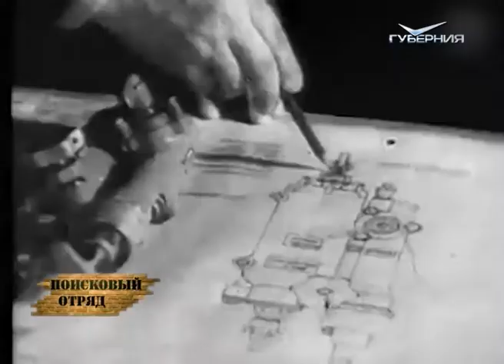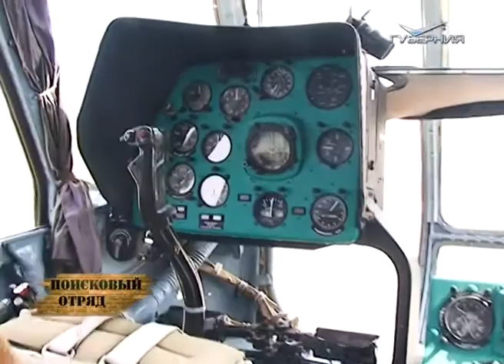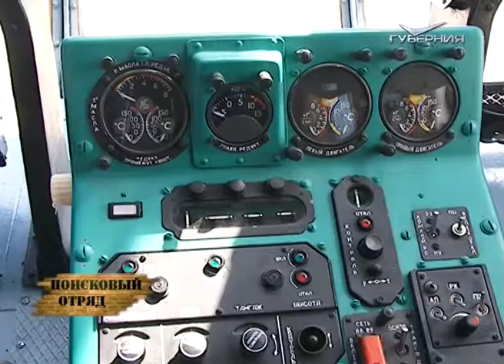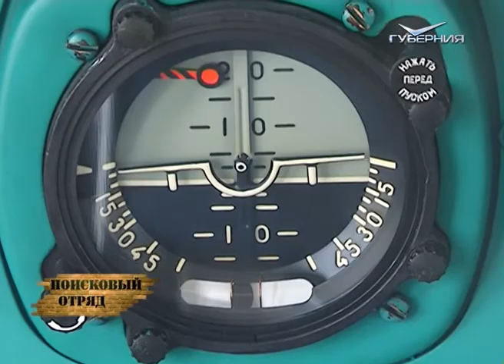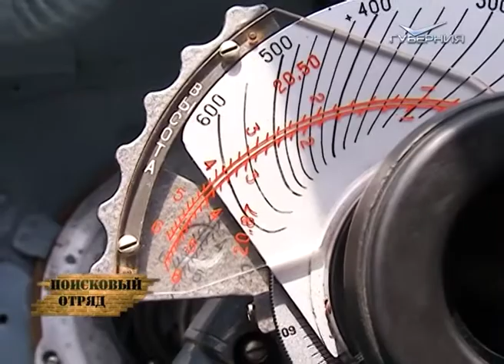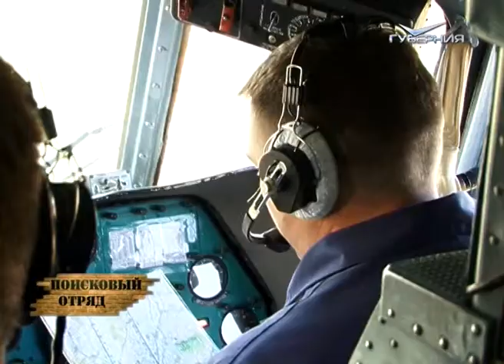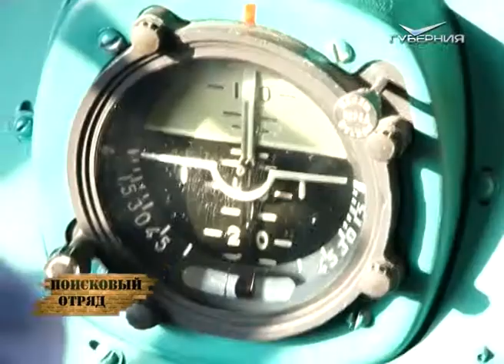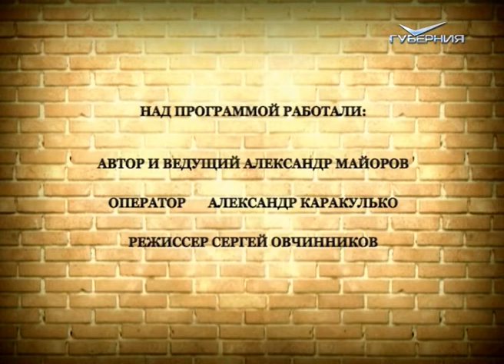Поисковый отряд 26.08.2014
Один из самых известных и узнаваемых вертолетов во всем мире - советская военно-транспортная машина МИ-8. Непременный участник всех локальных конфликтов на территории стран бывшего Советского Союза, участник боев на Северном Кавказе в 90-е годы, а также множества локальных войн на территории стран всего мира там, где участвовала наша военная техника. История создания, боевое применение и конечно, экскурсия по легендарной машине сегодня в нашей программе.